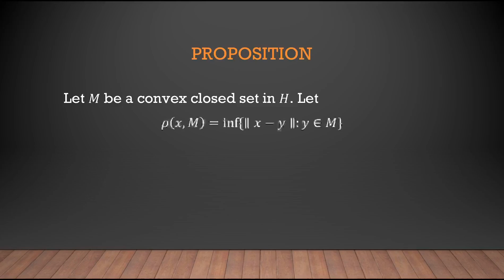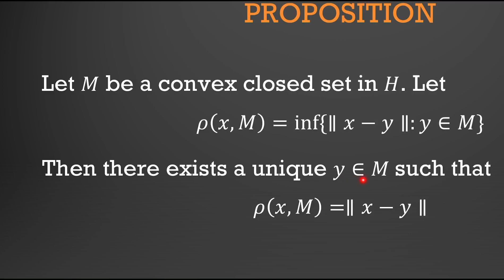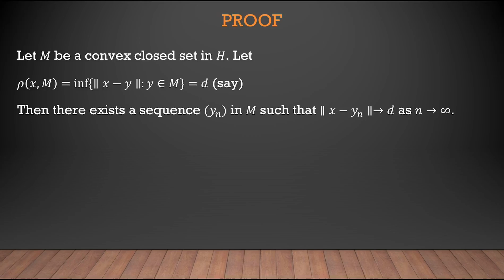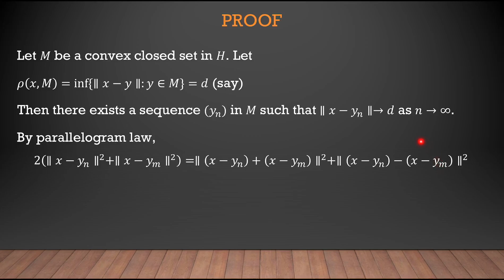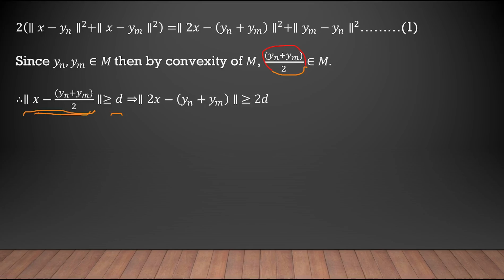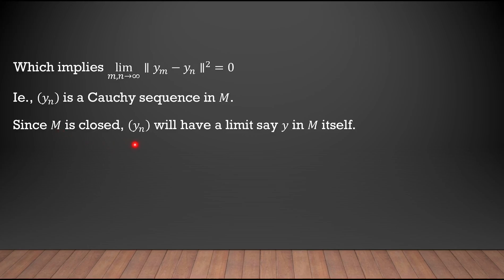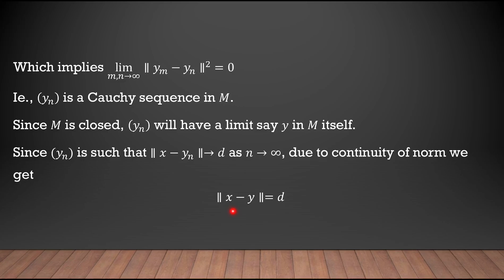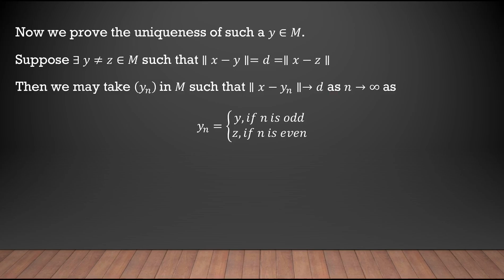Functional Analysis: Session 29 by Dr. Viji M.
Projection onto convex sets